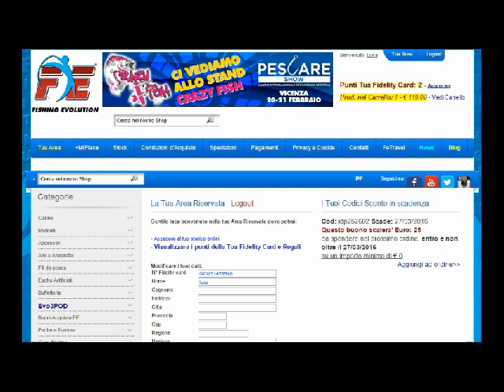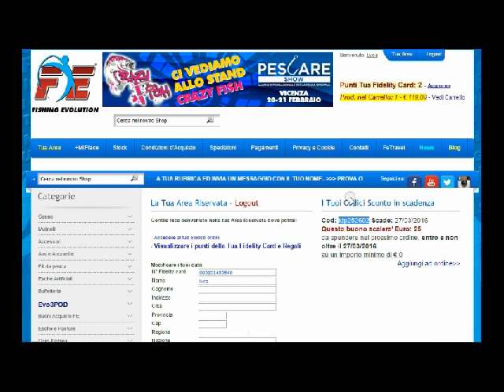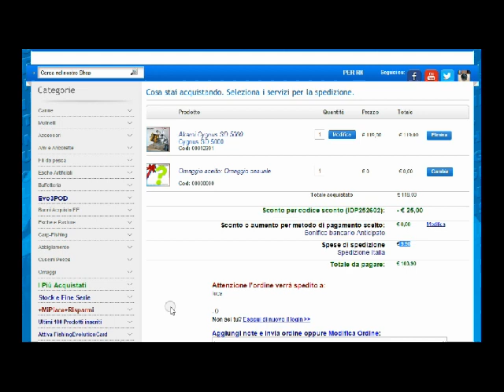I buoni acquisto di Itineraridipesca.it: sconti per la pesca sportiva.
In questo video vi facciamo vedere la procedura, passo dopo passo, della creazione, dell'invio e dell'utilizzo di un Buono Acquisto di 25€ vinto nella nostra gara di pesca gratuita.